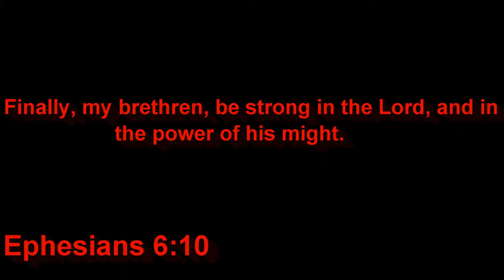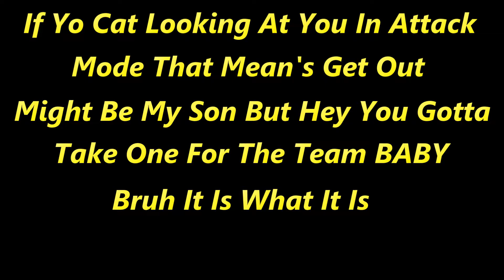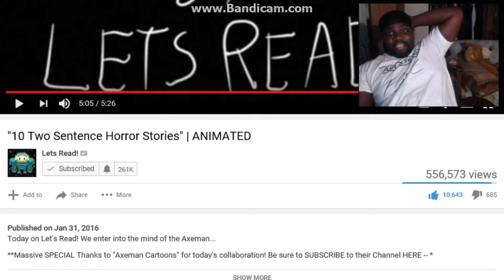10 Sentence Horror Animated Stories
Produced with CyberLink PowerDirector 14 This Video I Reacted To Was By Let's Read So Make Sure You Go And Watch The Original Video On There Channel.